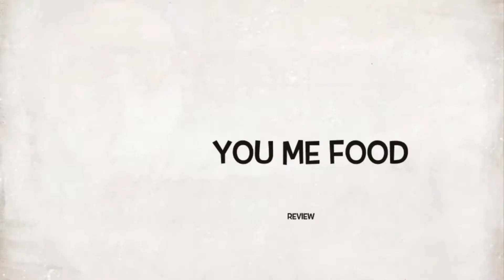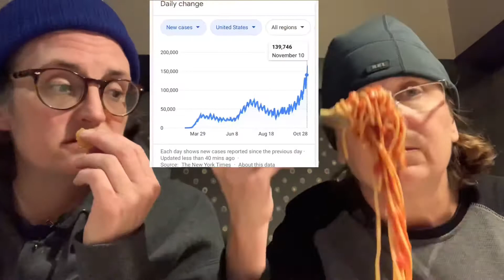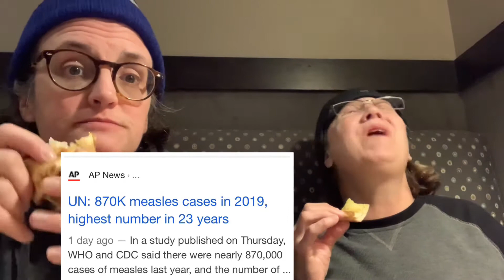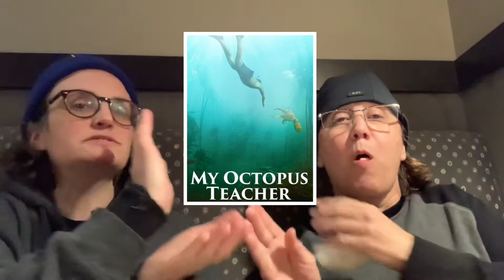You Me Food Review: Panino’s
You Me Food Review: Panino’s in North Oaks MN

We also review a soda in this video... but I honestly think the review is possibly unfair in that something HAD to have been wrong with the bottle. We ended up talking to the server who took it off the bill and agreed that maybe something was wrong... though color comparison to another bottle made it seem like maybe that’s legit how it’s supposed to be. Not sure.